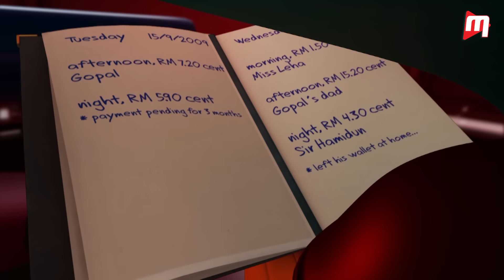BoBoiBoy Hindi - Season 1 I Ep 6